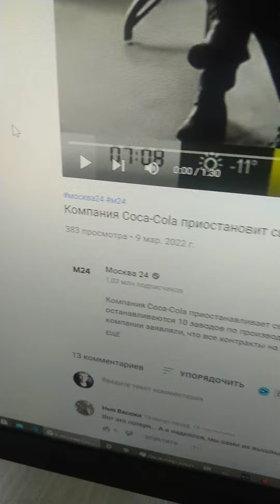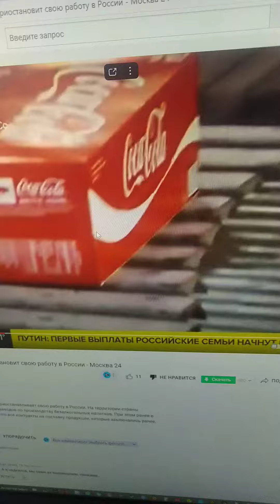Coca-Cola приостанавливает всю деятельность в России\Москва 24\Что делать\Чем заменят\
Coca-Cola приостанавливает всю деятельность в России, говорится в заявлении на сайте компании. «Мы будем продолжать отслеживать и оценивать ситуацию по мере развития обстоятельств», — отметили в сообщении.
Нету рекламы мы уходим с рынка в Росиий\
Что нам покажет Москва 24?